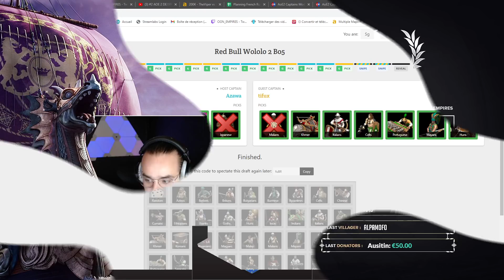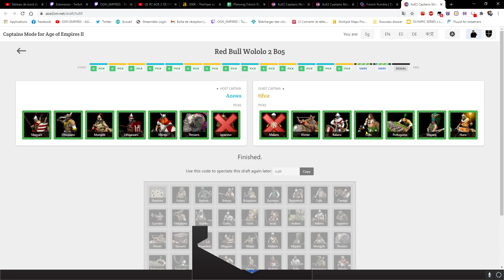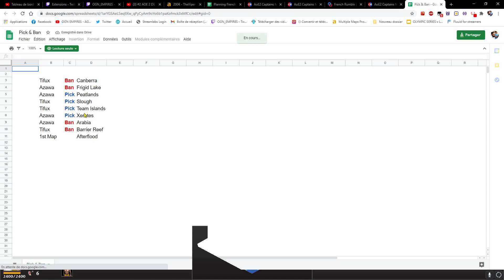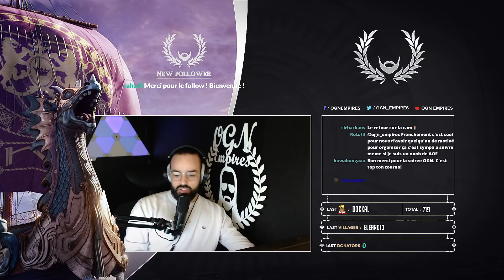AOE 2 DE ! FRENCH RUMBLE ! QUALIFICATIONS - TIFUX vs AZAWAH